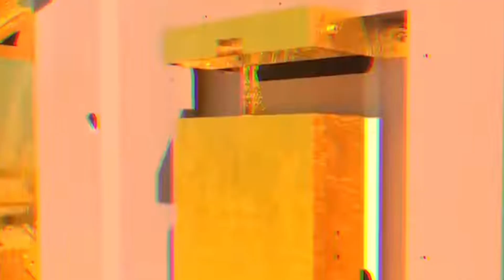Chandrayaan 3 Mission का क्या हुआ ? कब जागेगा प्रज्ञान ? Chandrayaan 3 Live Updates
Chandrayaan 3 Mission का क्या हुआ ? भारतीय अंतरिक्ष अनुसंधान संगठन यानी इसरो के वैज्ञानिक कई दिन से चंद्रयान-3 के लैंडर विक्रम और रोवर प्रज्ञान को जगाने यानी फिर से सक्रिय करने की पूरी कोशिश कर रहे हैं.

 हालांकि, उन्‍हें अब तक इसमें सफलता हासिल नहीं हो पाई है. इसरो को उम्‍मीद थी कि बैटरी फिर से चार्ज हो गई होगी, क्योंकि 15 दिन वहां लूनर नाइट थी.